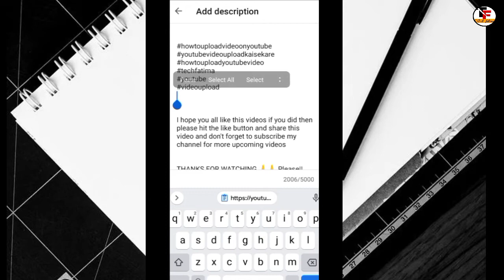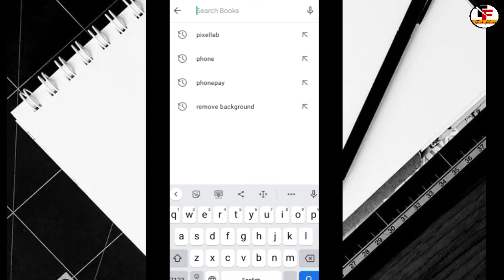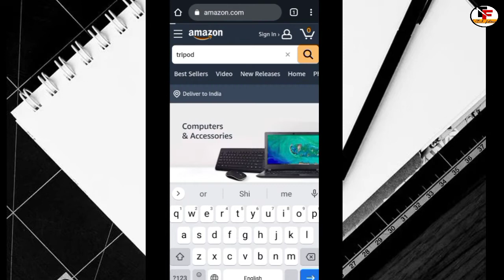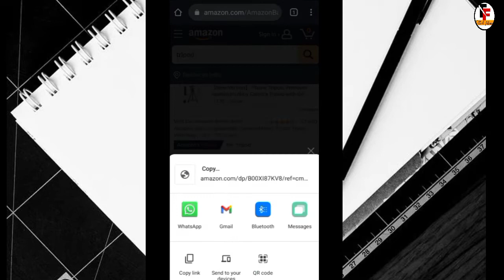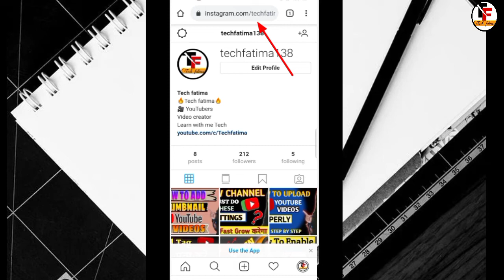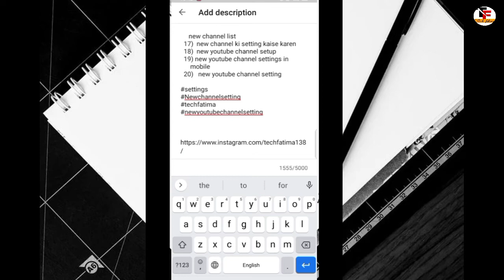How To Add Link In YouTube videos Description | Description Me Link Kaise Dale | Copy Instagram Link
How To Add Link In YouTube videos Description | Videos Ke Description Me Link Kaise Dale

Hey guys aaj k video me Maine Aapko btaya hai ki aap Apne video k description me social media app Website products  other videos k link ko copy Karke description me kaise add Kar sakte hai I hope aap Sabko video Pasand aayega Thank you

Queries Solved-:

1. how to add link in YouTube video description
2. description me link kaise dale
5. video ke description me link kaise dete hai
6. YouTube video k description me link kaise dale
7. Copy Instagram link
10. video ke description me link kaise dete hai
11. youtube video ke description me kisi app ka link kaise dale
12. youtube video ke description me facebook instagram ka link kaise dalte hai
13. video ke description mein social link kaise dale
14. YouTube Video Ke Description Me Link Kaise Dale 2021
15. how to add link in youtube
description

[Any Queries you can ask me on Instagram]

I hope you all like this videos if you did then please hit the like button and share this video and don't forget to subscribe my channel for more upcoming videos